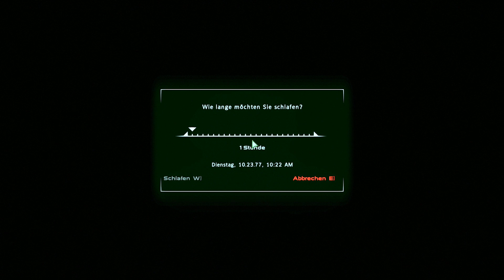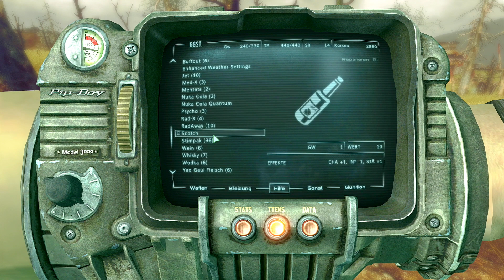MEHR WAFFENSCHADEN = MEHR SPAß ❓☢️ Fallout 3 2020 Deutsch #107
Lets play / Gameplay- Video zum postapokalyptischen Endzeit Rollenspiel ( RPG ) Fallout 3 . Gespielt und kommentiert von LeondaGarbo in Deutsch ( German ) im Rahmen von Lets Play Leondagarbo .

Postapokalyptisches Endzeit Rollenspiel ( RPG ) @ Bethesda (2008)

Die Ingenieure von Vault-Tec haben rund um die Uhr an einer interaktiven Reproduktion des postnuklearen Lebens im Ödland gearbeitet, die Sie aus der Sicherheit Ihres Bunkers heraus genießen können. Diese Simulation beinhaltet eine ausgedehnte Welt, einzigartige Kämpfe, eine schockierend realistische Optik, jede Menge Entscheidungsmöglichkeiten und eine unglaublich vielfältige Besetzung an verschiedenstartigen Charakteren. Jede Minute ist ein Kampf ums Überleben gegen die Schrecken der Außenwelt — Strahlung, Supermutanten und feindselige, mutierte Kreaturen. Von Vault-Tec, Amerikas erster Wahl in Sachen Postnuklear-Simulation.

Ich wünsche viel Spaß mit Lets Play Fallout 3 deutsch.

MODLISTE in meiner Install- / Load-order (Stand 14.02) :

- Fake Fullscreen Mode Windowed - Alt Tab Fix
- ArchiveInvalidation Invalidated
- Games for Windows LIVE Disabler
- Large Address Aware Enabler for FO3
- UPDATED Unofficial Fallout 3 Patch
- NMCs_Texture_Pack_for_FO3
- UHQ Terrain Overhaul
- Better clutter and furniture pack
- MGs Neat Clutter
- Megaton_Texture_Pack
- Rivet City Texture Pack
- Vandr HD Creatures
- Robot Revolution HD - Protectron
- Ghouls Hires retexture
- Hi-Res Weapons v3
- Hall Of Equipment
- Chems and Meds Re-Texture Pack
- HD Smoky Fire and Explosions for FO3
- Enhanced Blood Textures
- HD TERMINALS
- PipBoy 3000 HD Retexture
- Better Booze
- Skill Books Hi-Res Retexture
- Mothership Zeta DLC Retextured
- DLC Operation: Anchorage ReTexture
- DLC The Pitt ReTexture
- DLC Broken Steel ReTexture
- DLC Point Lookout ReTexture
- DarNified UI F3
- Midhrastic ENB for Fallout 3